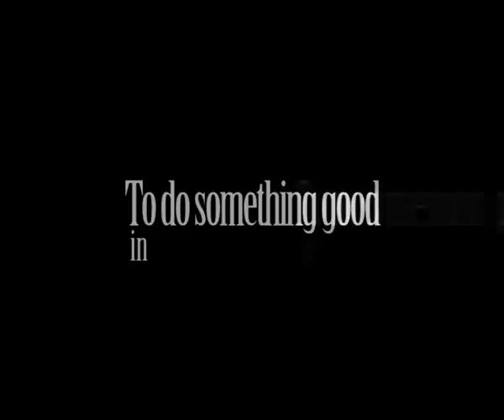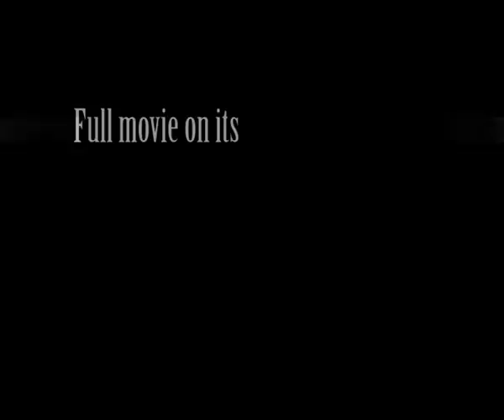Pumping Powder 2013 Official Trailer HD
Teaser and trailer for the Pumping Powder Movie.